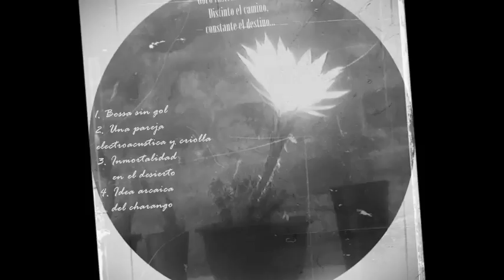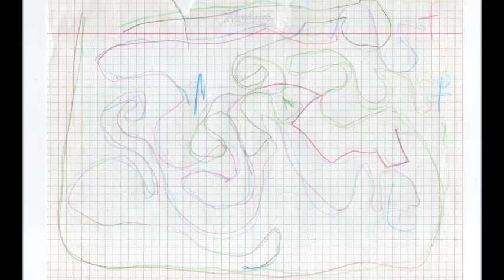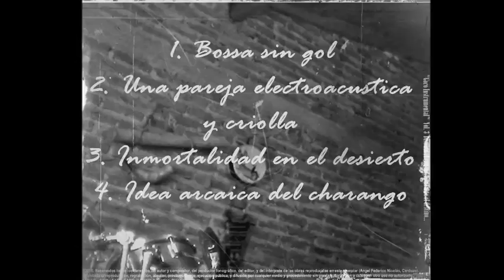"Goro Instrumental" Vol. 3 tema: "Idea arcaica del charango"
La exploración de otros géneros, la búsqueda de nuevos sonidos, la evolución en la práctica de distintos instrumentos, son algunas de las causas que han dado origen a otro "Goro Instrumental". En dicho proceso tuve en cuenta los vol. 1 y 2, repitiendo aquello que resulto positivo y tratando de mejorar los aspectos negativos.
Nuevamente es un trabajo solista e independiente, grabado en forma “casera”. Dedicado a mi familia, amigos y músicos.
Concluyendo “Goro Instrumental” Vol. 3 subtitulado: Distinto el camino, constante el destino… fue un punto de encuentro donde la creatividad, la imaginación, y la razón buscaron el equilibrio y la combinación adecuada para obtener el mejor resultado posible.
En esta ocasión les presento el cuarto y ultimo tema denominado: "Idea arcaica del charango” Cueca, Yarabi, Tinku entre otros generos de la Musica andina, se mezclan con la combinacion de instrumentos folkloricos. Espero que lo disfruten!
Aquella persona interesada en tener el cd completo lo puede pedir al siguiente mail: , o por facebook, y se informara por estos medios el valor del mismo.
Reservados todos los derechos del autor Angel Federico Nicolas, Cardozo. Año: 2016